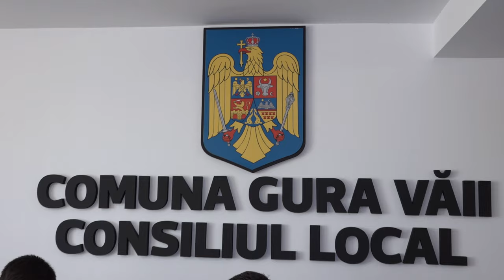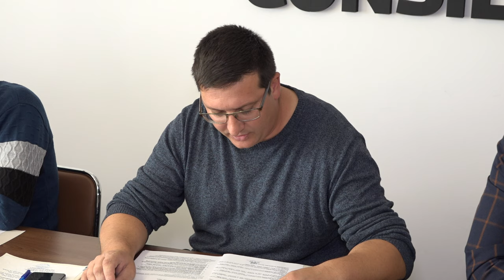GURA_VAII - Sedinta Consiliului Local din 24 octombrie FILMARE EXCLUSIV_TV 4K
GURA_VĂII, județul Bacău - Ședința Consiliului Local din 24 octombrie FILMARE EXCLUSIV_TV 4K.

Vizionare plăcută !

ROMANIA KEYWORD PRO PLUG-IN:
metaverse,
meta vers,
metavers,
metavers romania,